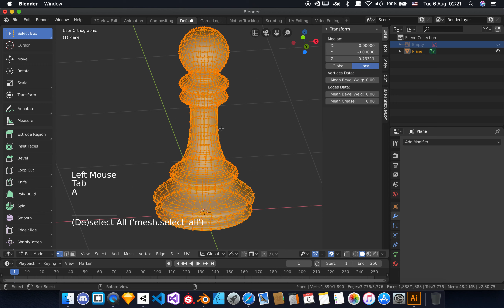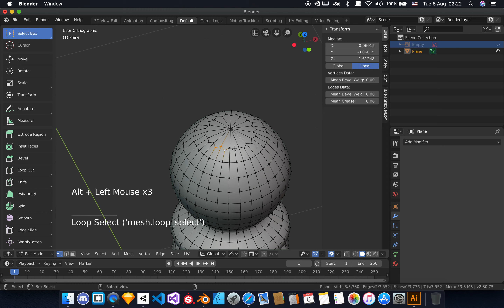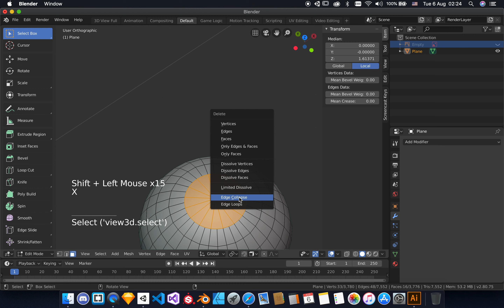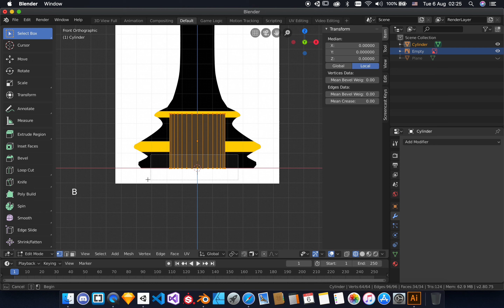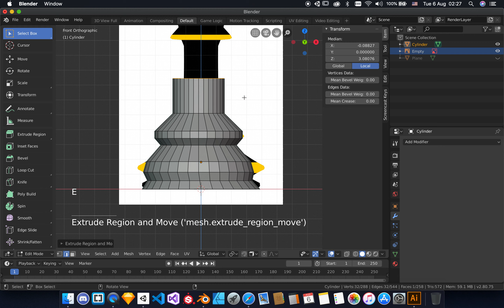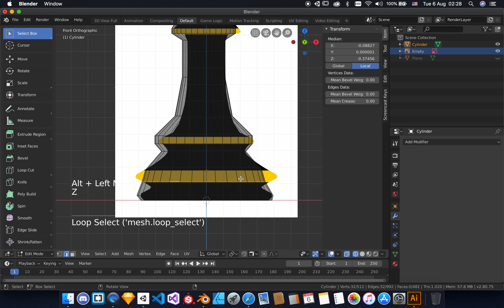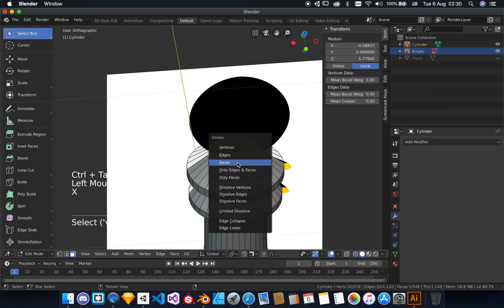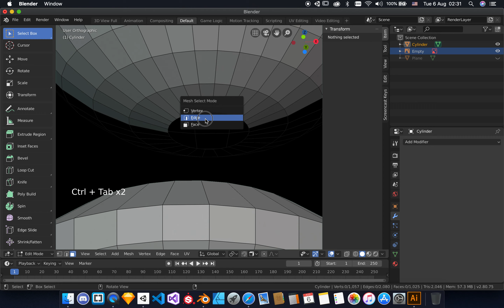2- شطرنج_فاخر العمل على المجسم#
في هذا المقطع راح نبدأ مع بعض في عملية بناء قطع الشطرنج الفاخر وراح تكون البداية مع الجندي المذهب وخلونا نشوف تطبيقكم على شطرنج_فاخر في تويتر وانستغرام.